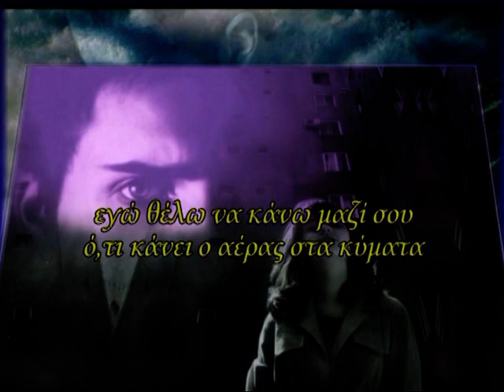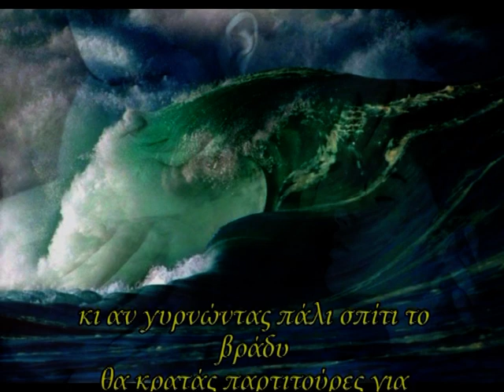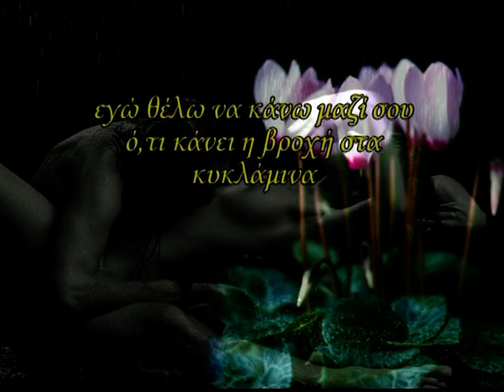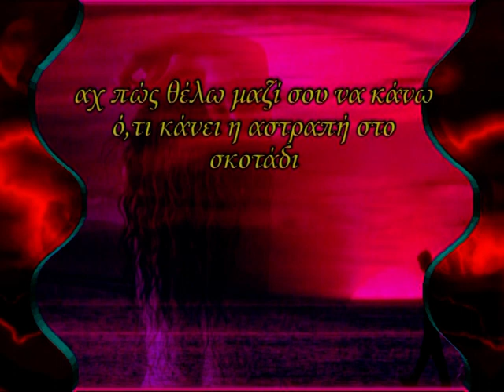Ilias Makridis, Partitoures gia piano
Δημιουργία video: Τζούλια Φορτούνη
 Μουσική : Ηλίας Μακρίδης
 Στίχοι : Πάνος Σταθόγιαννης